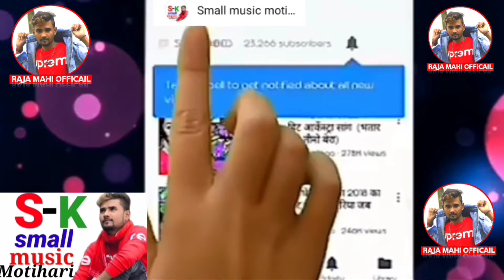video(2021)shaadi hota pyar ki farak wali se awdhesh Premi ke Bhojpuri video shaadi hota pyar ki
shaadi hota pyaar ki farak wali se avdhesh Premi

small music Motihari

Raja Mahi official